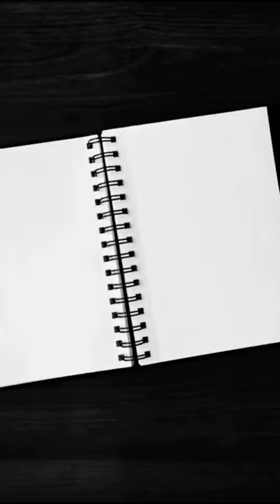Short video of (How to draw outline) | sketch of anupamaparameswaran | # sauravjoshiarts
Hey guys i'm kumar shanu and i am a sketch artist.

this is my new channel so please keep support.

If you wish to learn sketching then please comment me, i will taught you . I will make a proper videos in which i will taught step by step.

I will organise a lucky draw every sunday in which the winner get their own sketch in next week.

Inspired by :- sauravjoshi and vkartbox

--Instrumental--

Penciles
Eraser :- Tombow mono zero eraser and Apsara
Blending brush :- Brustro
Sheets

Thankyou for the support guys.

agar aapne discription pdha hai tho instagram pe massage kr do aapko ak gift milega .